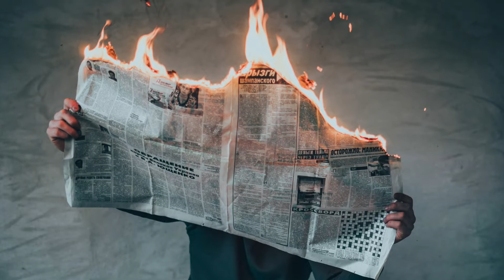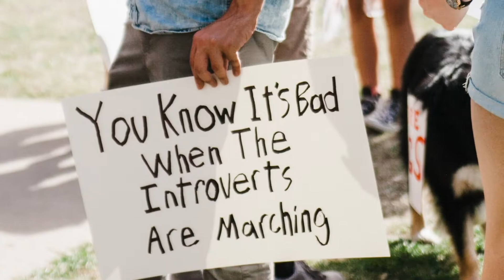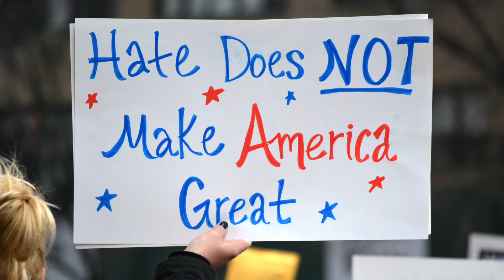"Yesterday's News" by Jennifer Phillips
Written and recorded by Jennifer Phillips. This song was inspired by all the political injustice and corruption in the United States right now. We need to Vote Blue and turn the nation back around. *This recording was not mastered, so turn up the volume! Enjoy!